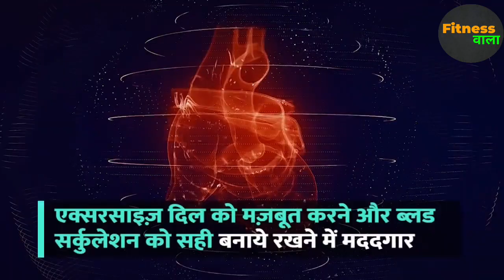cardio | What is Cardio Exercise? Cardio exercise क्या होता है? Benifits of Cardio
What is Cardio Exercise? Cardio exercise क्या होता है? Benifits of Cardio | | Fitnesswala
Cardio vs. strength training: What you need to know
CARDIO WORKOUT FOR BEGINNERS From Home In 10 Minutes | Lockdown Workout No Equipment | HealthifyMe
Different Types Of Cardio Exercises Workouts - What Is Cardio Exercise - Calculating Your Max Heart
What is cardio?
Cardio or cardiovascular exercise which is also called aerobic exercise is any type of exercise that raises your heartbeat.  So, walking is a form of cardio, running, cycling, swimming and even resistance training are all cardio exercise.

There are many different ways to categorize the types of cardio, and in this video we are going to look at it based on heart rate and exertion.  There is a general formula that is used to calculate maximum heart rate, 220 – age.

So, for a 35 year old person that would be 220 – 35, which equals 185 heart beats per minute.  That would be at full physical exertion, like sprinting all out.  There is some margin for error of estimating heart rate max, so this number will give you a general idea.  The chart on the screen lists different training zones based on heart rate.  For our 35 year old person, zone 1, 50 to 60% of heart rate max would be 92 to 111 beats per minute and zone 5 would be over 166 beats per minute.

Even regular everyday activities that require movement are a form of cardio.  Cutting the grass, cleaning the house, even going shopping where you are on your feet and constantly moving can be a form of very light cardio.

Which cardio is best?
Well, beginners should start out slow, with less strenuous activities, such as walking or slow jogging and build up over time.  Doing all of the forms of cardio I mentioned earlier can have benefits, and I believe it is a good plan to hit your body as differently as you can and as your fitness level increases try each of the different methods and find what you like to do, or what you don’t hate to do.

Zumba basicexercise morning_motivation what is zumba

beginner workout,
exercise,beginner,
basic dumbbell exercises for beginners,
easy exercise to lose belly fat at home for beginners,
exercises for seniors,
beginner workout at home,
beginner exercise,
beginner workout routine,
beginners exercises,
beginner home exercise,
beginner exercises,
aerobic exercises for beginners,
beginner balance exercises,
seniors exercises,
exercise routines,
beginner exercise routine,
beginner exercise workouts,
madfit beginner

CARDIO WORKOUT FOR BEGINNERS From Home | Cardio Workout No Equipment | Lockdown Workout| HealthifyMe

This FULL BODY WORKOUT AT HOME from HealthifyMe is going to be the perfect workout for you in 10 minutes to workout from the comfort of your home. You can perform these 6 amazing exercise movements with a focus on the entire body and get fit and lose excess fat including belly fat.

fitness wala basic exercise,
fitness,fitness music,
basic exercise,
itness wala,
fitness wala new video,
paano mag exercise ng walang gastos,
fitness & gym motivation,
fitness expert,
bicep exercises,
biceps exercise,
best biceps exercise,
biceps exercises,
bass music,
side teji se banane wali exercise,
exercises for biceps,
best biceps exercises,
paano mag exercise sa bahay,
exercise for big biceps,
exercises for bicep peaks,
dance fitness,fitness in gym

Fitness वाला new video
Fitness wala video
Fitness wala की नई video